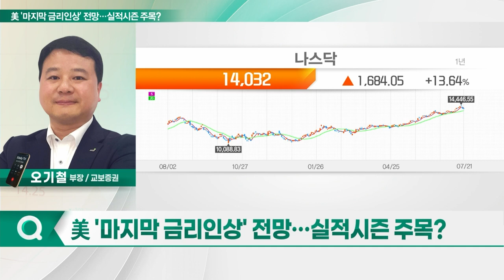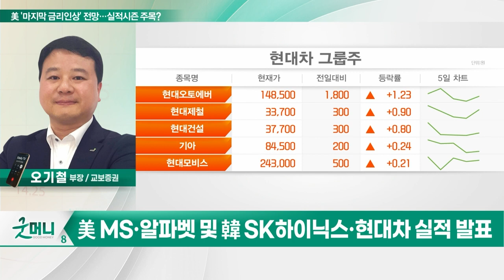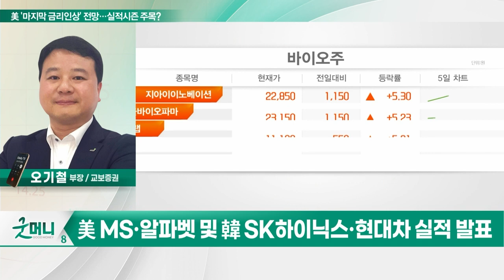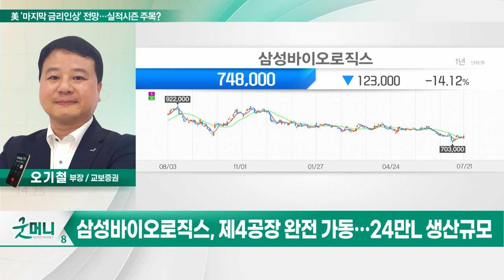삼성바이오로직스(207940)... 美 '마지막 금리 인상' 전망… 실적시즌 주목?_투자 인사이트 (20230724)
Q. 美 '마지막 금리 인상' 전망… 실적시즌 주목?

- 본업 CMO 수주 누적 2.3조원
- 자회사 에피스 성장세 기대
- 제4공장 완전 가동… 24만L 생산규모
- 지난주 기관 순매수 3.3만주